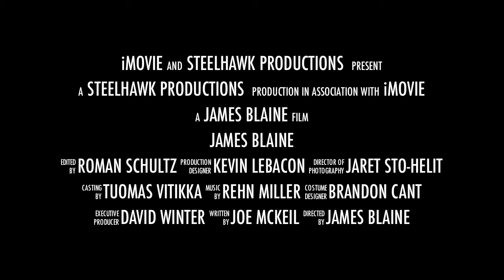New Project 1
Logan Couture/James Blaine Highlights
*All Clips found on Youtube